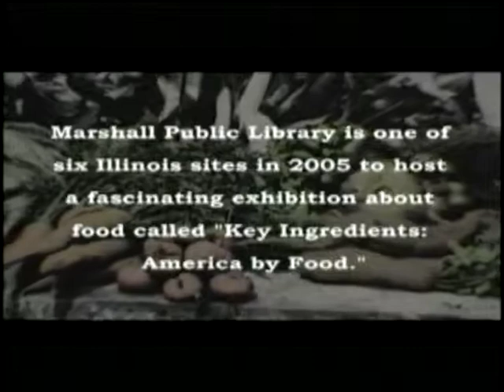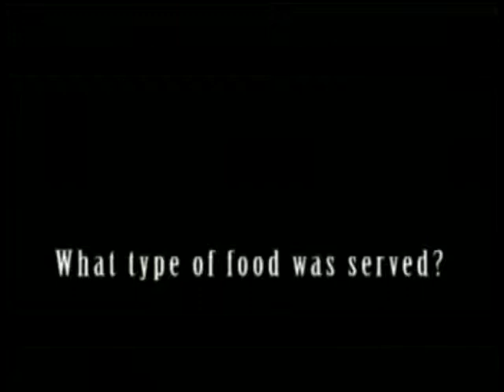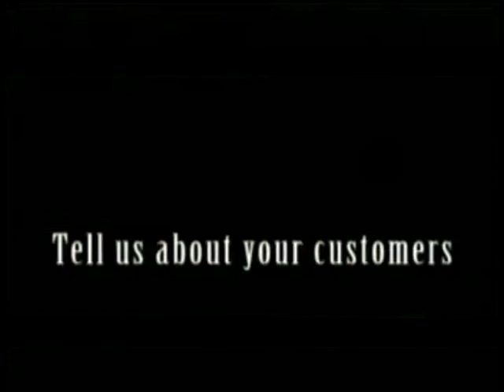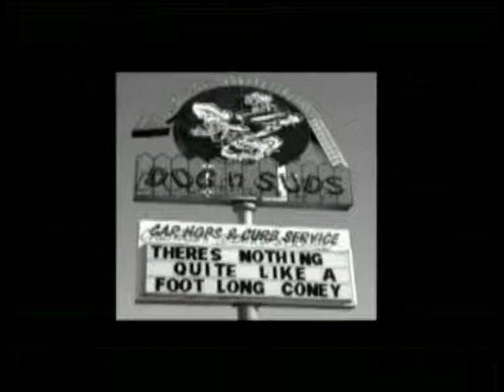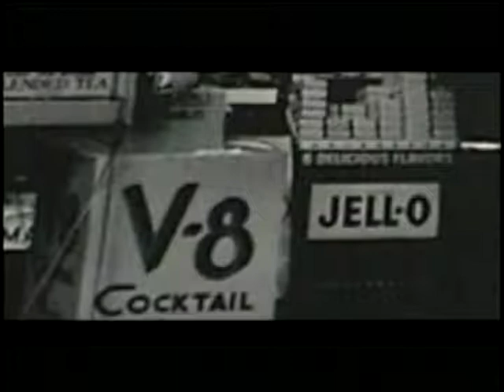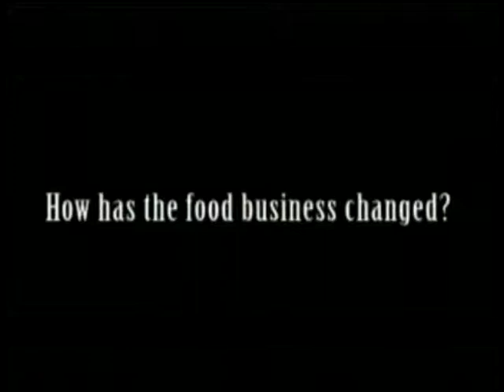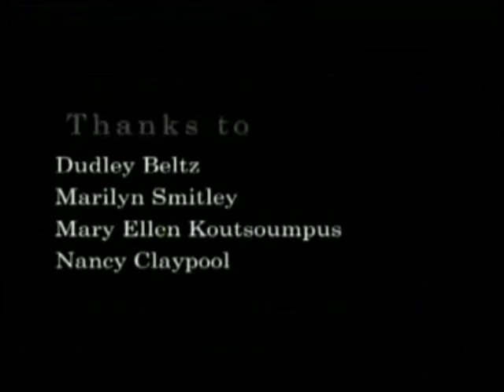Homemade Traditions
A Documentary about Marshall's Food Establishments from the Past

Funded by the Illinois' Humanities Council and produced in conjunction with Key Ingredients: America by Food, a "Museum on Main Street" Smithsonian Institution Traveling Exhibit